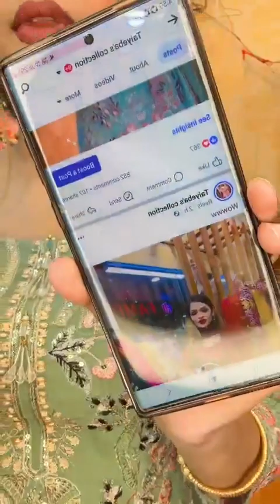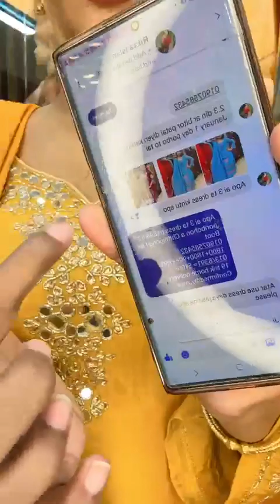আজ কিন্তু ধামাকা হবে, ৩৮০ টাকায় কে পেতে চাও কমেন্ট করো Taiyeba's collection • 183K views • 2 hours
This is trusted page.and we think customer is our master.

Page · Local business

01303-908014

Farhana Bithi Vlogs,Farhana Bithi vlog,Farhana Bithi New vlog Farhana Bithi MIX TV
Farhana Bithi bd Farhana Bithi Rajshahi
Viral News By Toma SF KHULNA MEDIA TV BD BANGLA MIX TV Farhana Bithi bd vlog=Viral News By Toma SF KHULNA MEDIA TV BD BANGLA MIX TV

Farhana Bithi bd tv=ফারহানা বাথি খারাপ টিভি
Sohag Sarkar Farhana Bithi MIX TV BANGLA MIX TV SF KHULNA MEDIA TV BD Family Entertainment bd=Viral News By Toma  BANGLA MIX TV
Viral News By Toma BANGLA MIX TV SF KHULNA MEDIA TV BD
marketing Kapoor salwar Bazar system
salwar hari poshak
poshak vikray upbhoktavad ki sanskriti
alpona Mein salwar kameez Bakery